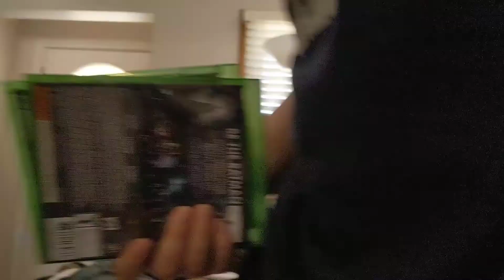Smith Christmas 2020 pt 3